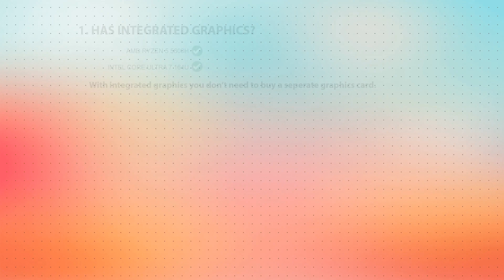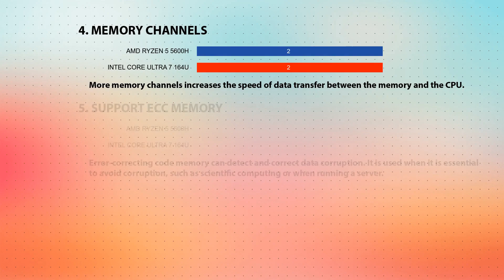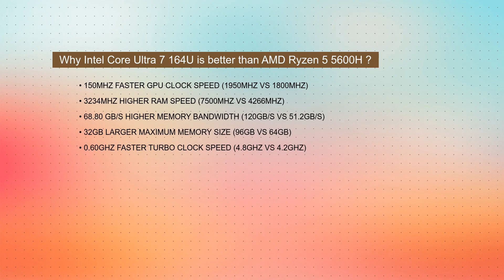AMD Ryzen 5 5600H vs INTEL Core Ultra 7 164U Technical Comparison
This video is a processor comparison based on their different features and performance factors between AMD Ryzen 5 5600H and INTEL Core Ultra 7 164U. Intention of this video is to help choose right processor for you.